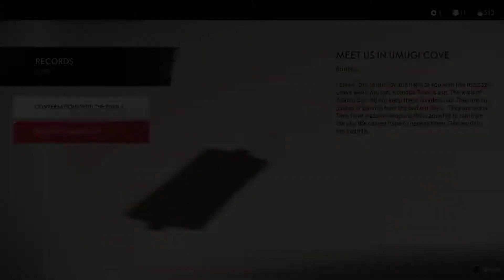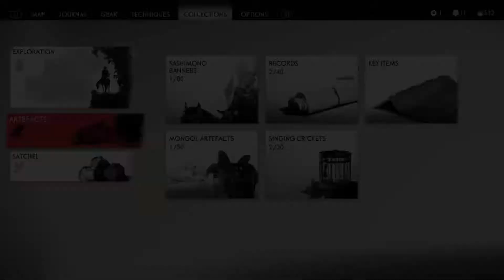Ghost of Tsushima_20210327024857